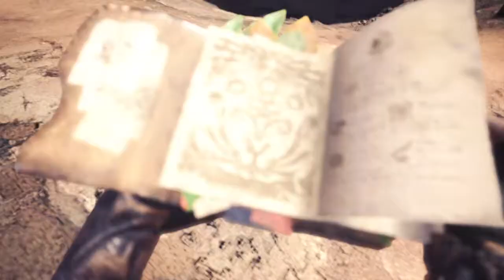Monster Hunter: World - Suddenly, Rathian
I nearly shit myself lol "Oh, Rathian is back" NO SHIT